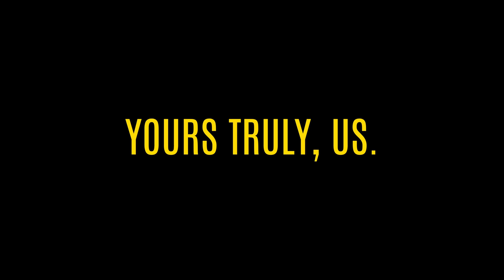Maric - Cassava (Official Music Video)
Leading single to the upcoming project "Yours Truly, Us" releasing on February 10th, 2023.